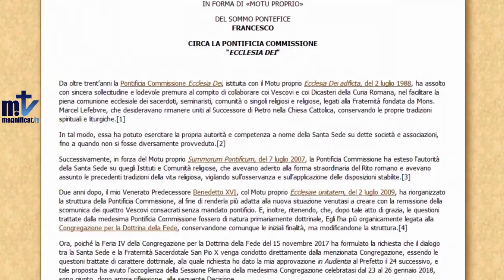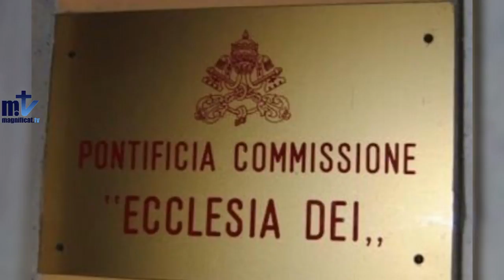Magnificat Tv. Weekly Newsletter (01.23.2019)